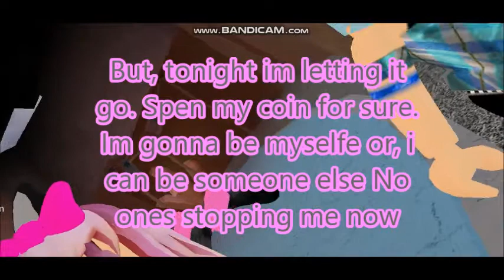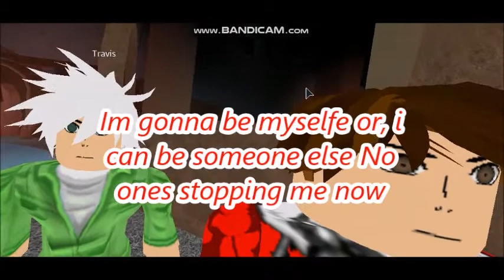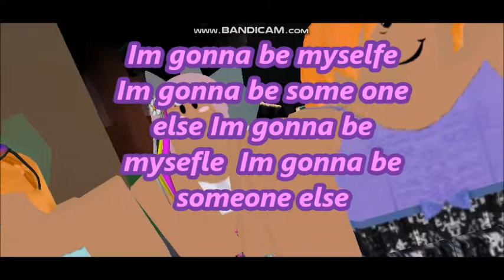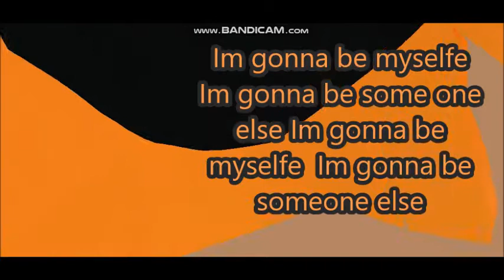Roblox Music Video Number #1| Aphmau Faster car (sorry if i messed up!)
Song - Faster car

Credit to the model Makers i used in the video and credit to the people who made the song and the map in the video and credit to Aphmau/Jess who owns the aphmau characters!